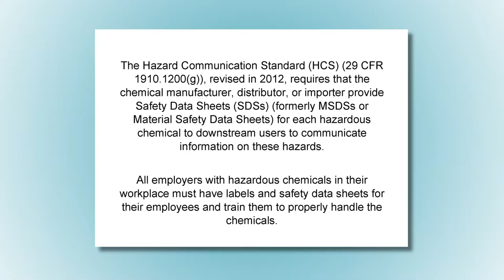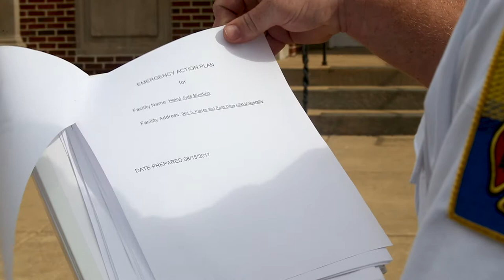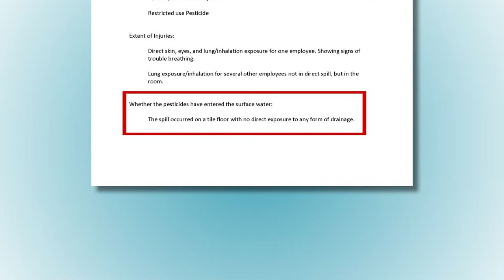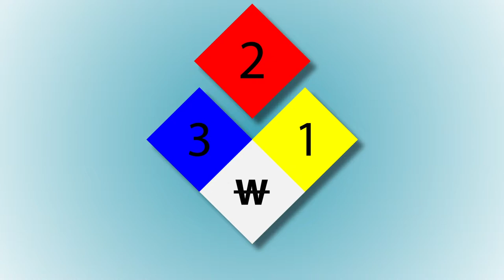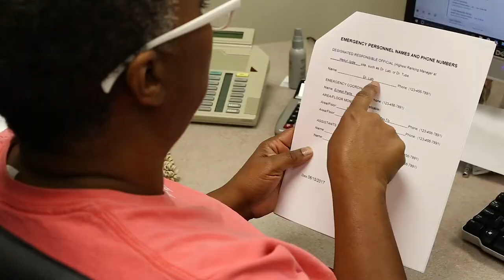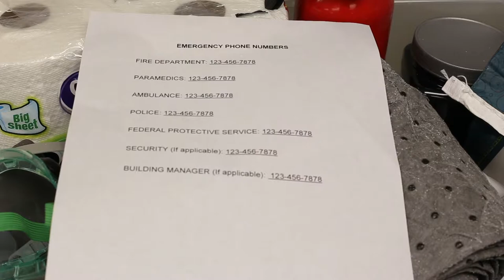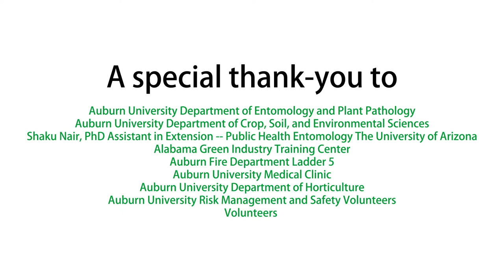Clean Up (Hindi)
This video discusses the pesticide clean up procedures. Pesticide accidents and emergencies can damage property, the environment, and wildlife. They can endanger the health of the applicator and first responders and cause financial loss and liability claims. It is important to prevent and follow the correct clean up procedures if a pesticide accident occurs.